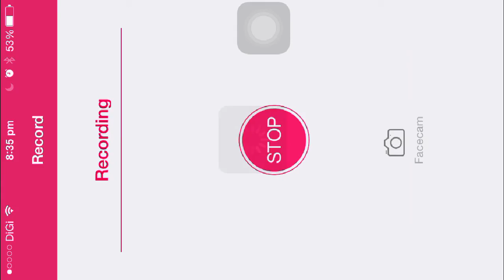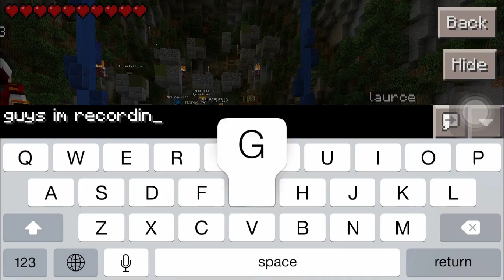Blockhunt ep 3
Hey what's going today a new ep is started I lost my voice :(